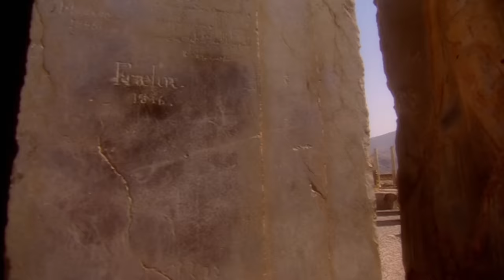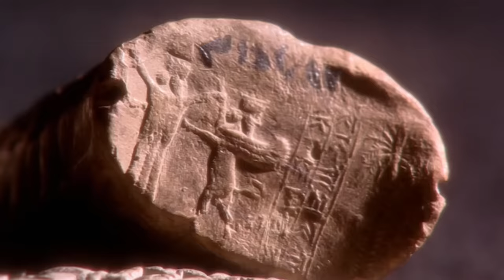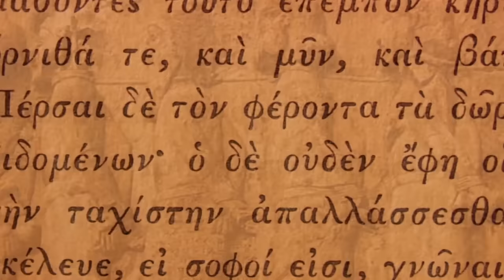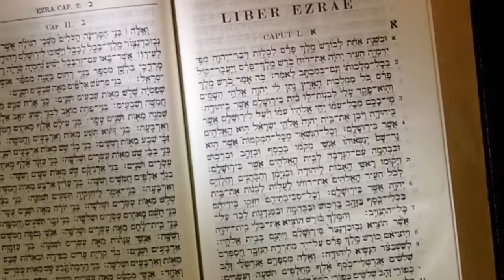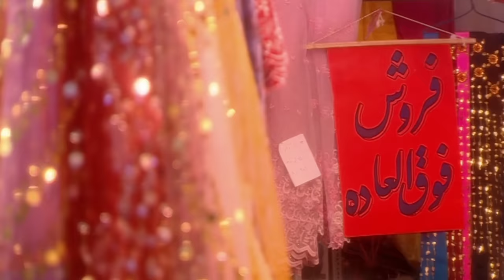The Burnt City: The Ancient City Of Persepolis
Lost Worlds investigates the very latest archaeological finds at three remote and hugely significant sites - Angkor Wat, Troy and Persepolis. Lost Worlds travels to each site and through high-end computer graphics, lavish re-enactment and the latest archaeological evidence brings them to stunning televisual life. From the 900-year-old remains of Angkor Wat in the Cambodian jungle the staggering City of the God Kings is recreated. From Project Troia, in North West Turkey, the location of the biggest archaeological expedition ever mounted the lost city is stunningly visualised and finally from Persepolis the city and the great Persian Empire are brought to life.